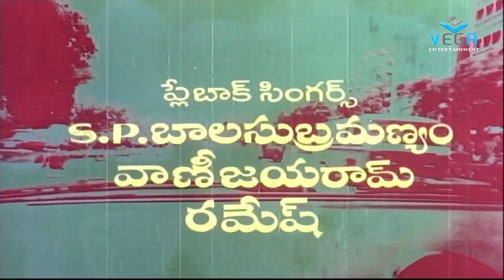City Rowdy-Telugu Full Movie || Rajasekhar & Madhavi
watch City Rowdy-Telugu Full Movie

Cast : Rajaasekhar,Madhavi.,
Director : M. Karnan,
Producer : K Nageswara Rao,